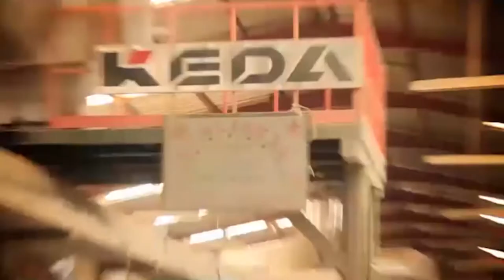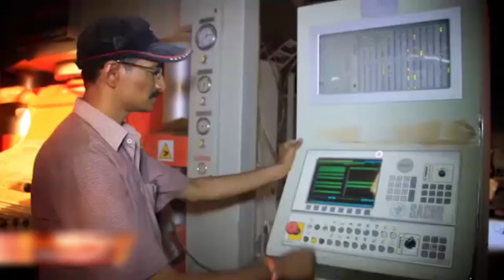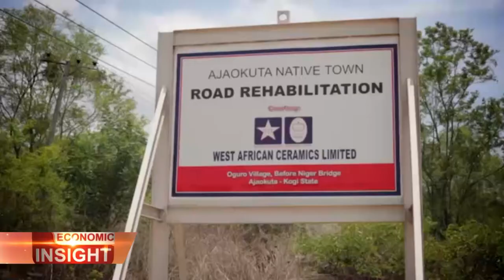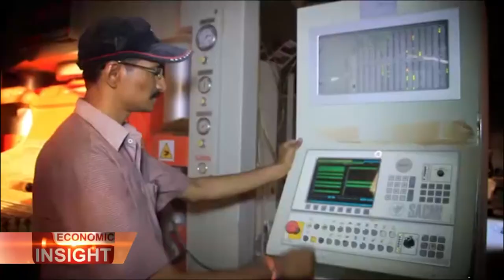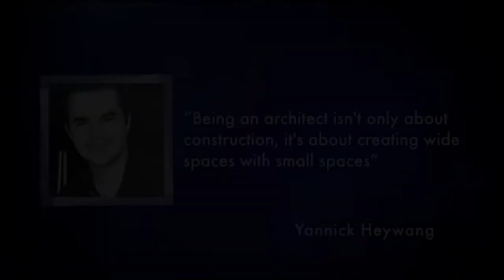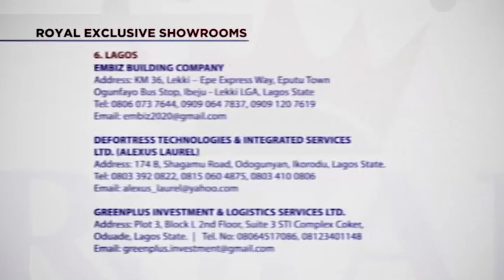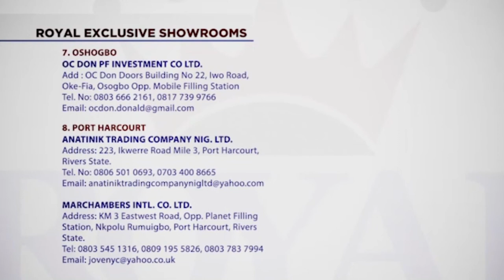West African Ceramics Limited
Special TV Spotlight on Made-in-Nigeria Products. Featuring: Royal Ceramics